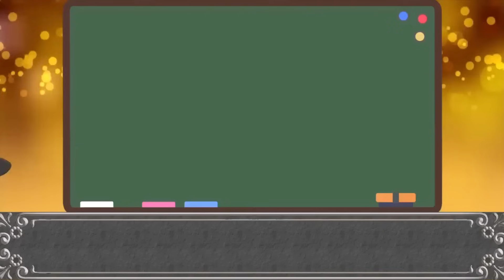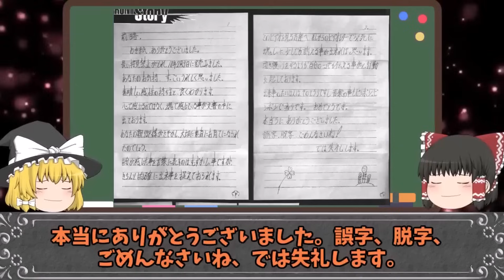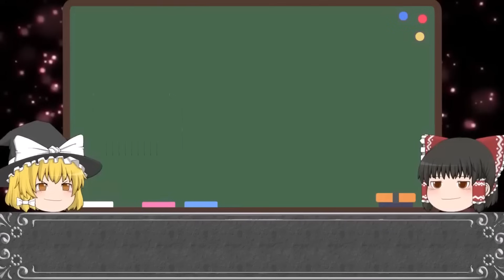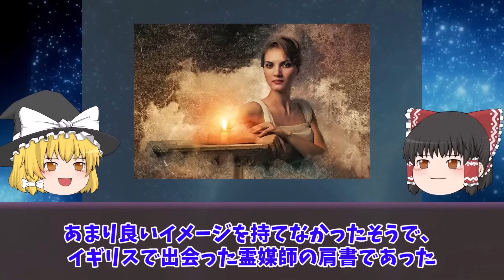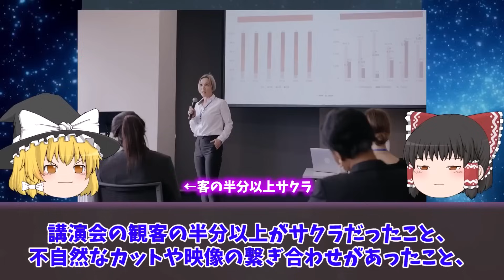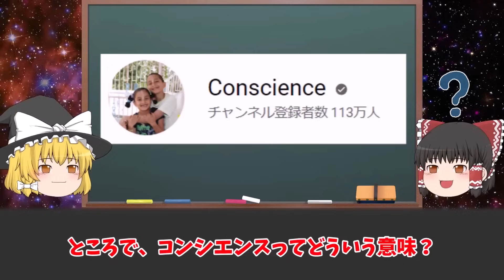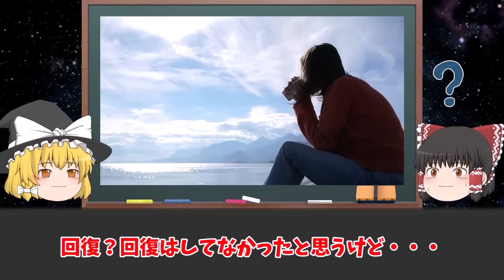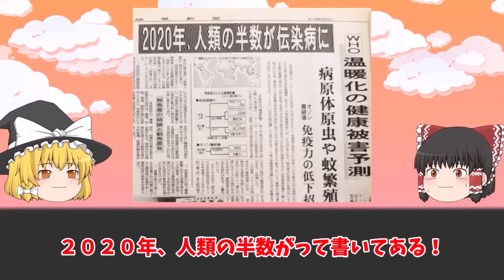【総集編】話題になった時の人の衝撃の現在をゆっくり解説【作業用】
・【総集編】本番中に激怒して帰る…TVでキレてしまった有名人15選をゆっくり解説【作業用】